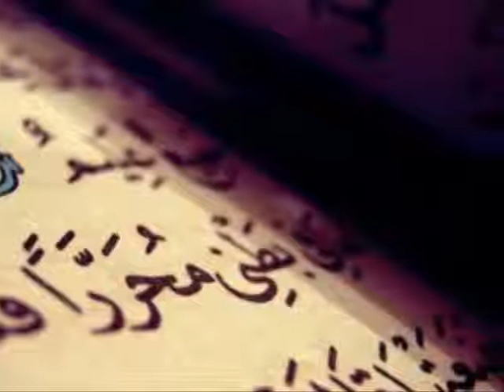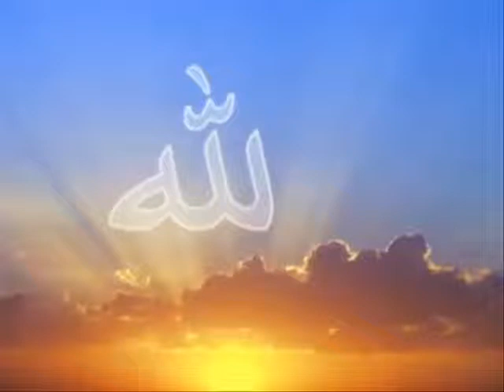Dr Zakir Naik - Sekte u islamu